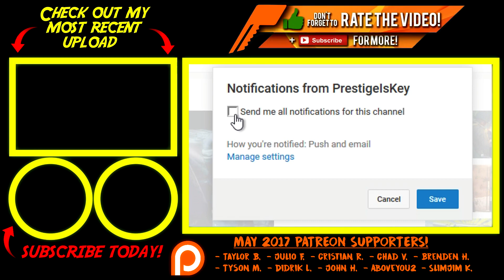I PROPOSED TO MY GIRLFRIEND! (You Helped!)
Welp, I am going to jail... AKA GETTING MARRIED BOYS/GIRLS! We wanted to come on and tell the story because you guys actually helped out without even knowing! This was such an awesome moment in my life and I wanted to share it with all of you out there. Thanks for the amazing support everyone!

This is how I record my PS4 and Xbox One!